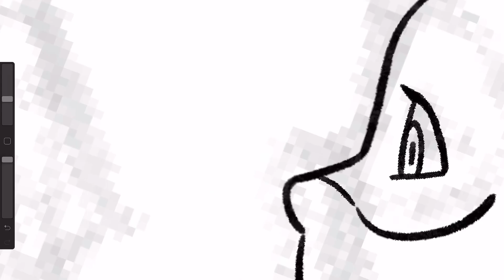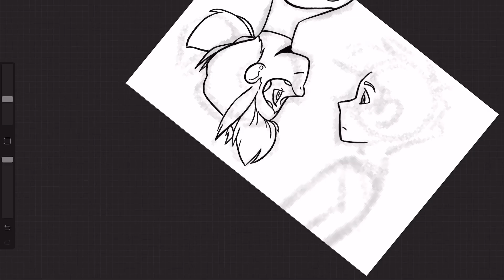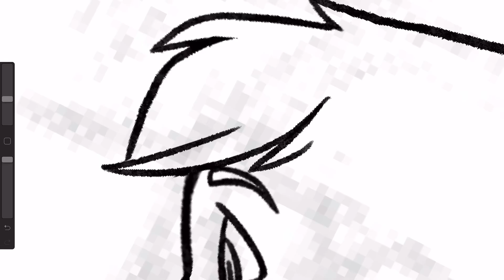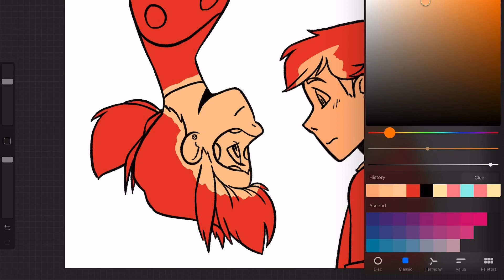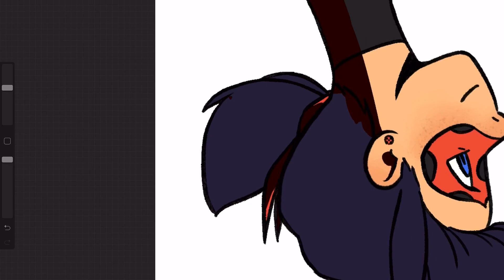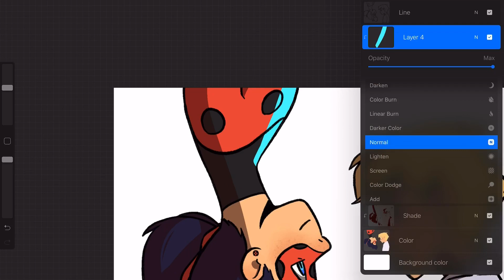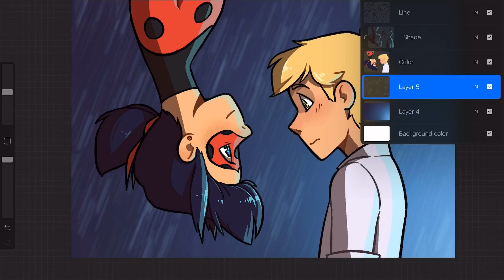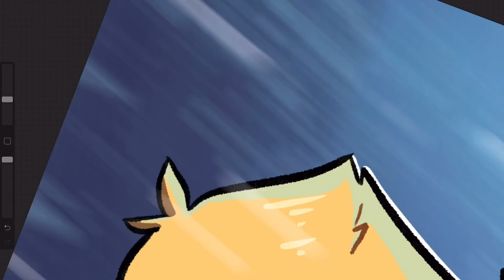Miraculous Ladybug Speed Paint - Spider-Man Kiss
A super quick drawing to illustrate an idea I had! I’m not sure if anyone else has done this, but I wanted to draw the scene right before that one Spider-Man kiss. So here’s some ladrien~

Credit:
Miraculous Tales of Ladybug and Chat Noir